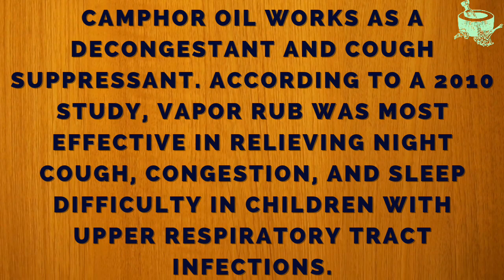Camphor Powder | Synthetic Camphor | కర్పూరం | Mudda Karpuram | கற்பூரம் பொடி